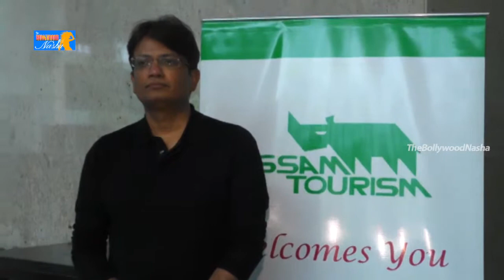Assam Tourism Award Ceremony P2 - Parikshit Sahni, Tinaa Ghai, Alisa khan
Watch Assam Tourism Award Ceremony.

BollyWood NASHA One Stop Entertainment For all Bollywood Content Like interview ,movies,affairs,best scene,dance,performances.